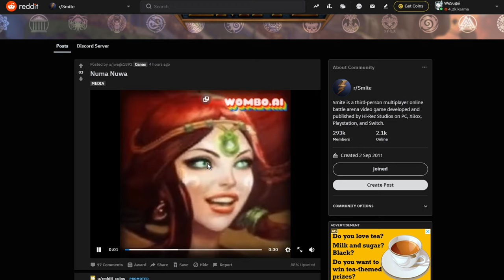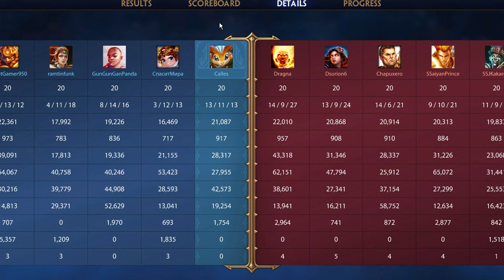SMITE - KHEPRI - VAMPIRIC SHROUD - BUSTED